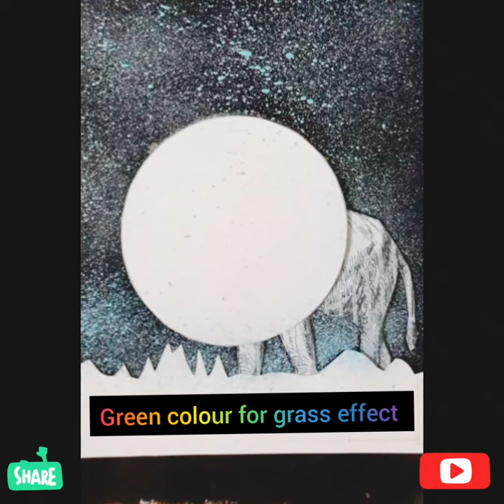Easy Elephant Spray painting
Demonstration  of Easy ￼Abstract painting demo using stencil and tooth brush .paints used were water colours or you can use Acrylic paint Hey everyone! hope you guys enjoy watching the process of this
I used Canson 140 lb watercolor paper pad (cold pressed). Flat brush round brushes for branches .